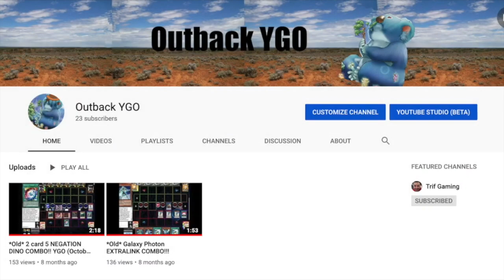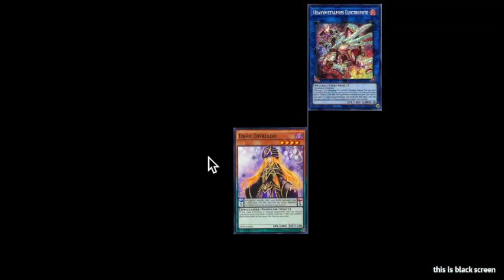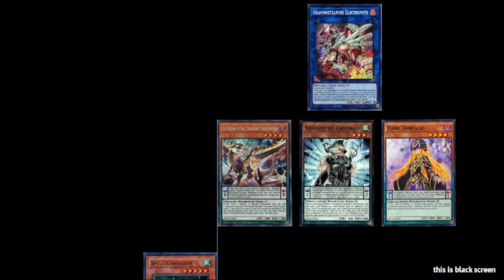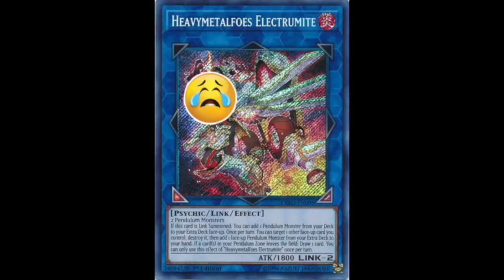INSANE DARK DORIADO PENDULUM FTK!!!!!!!!!!